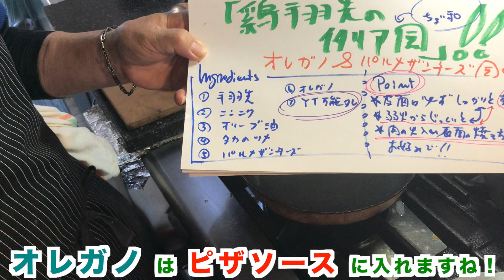ワイン合う❗【鶏手羽先のイタリア風（ちょい和）】の作り方（by 元フレンチシェフ）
一寸・・・ちょっと・・・ワインが飲みたくて・・・・
冷凍庫に合った手羽先をワインに合うおつまみに・・・料理してみました❗

名古屋と言えば，「世界のやまちゃん」が有名ですね❗
東京にも進出してるとか？流石「世界のやまちゃん」（パリはまだかな❓❓❓）

パリジェンヌが，手羽先にかぶりついているのを見てみたいモンだね❗
と言うことで，炒める音で何言ってるか分からないところもあるので宜しく❗

音声さんに頼んでおきます・・・
と言っても一人で撮ってるので・・・以後，気を付けます❓❓❓❓

動画の撮影の仕方についてもアドバイスください．

元フレンチシェフです．
愛知県在住です．

孫にも恵まれ，隠居生活に突入中の70歳です．
余暇の趣味としてYouTubeを始めました．
温かい目で見守りください．

元フレンチシェフが家で作る料理   を中心に動画を上げていきたいと思います．
料理のジャンルは，
日本の家庭料理，フランス料理，イタリア料理，タイ料理など様々ありますが
家で作った料理を中心に投稿しようと思います．

料理のリクエストがあればコメントお願いします．

‹簡単な略歴›
24歳で単身フランス・パリに渡り，
料理学校 Le Cordon Bleu でフランス料理の基礎を勉強したのち，
パリのレストランで２年間修行．
その後，東京と名古屋のフレンチレストランで料理長を務めました．
今も調理専門学校で講師を務めています．
料理歴50年，料理先生歴は35年です．